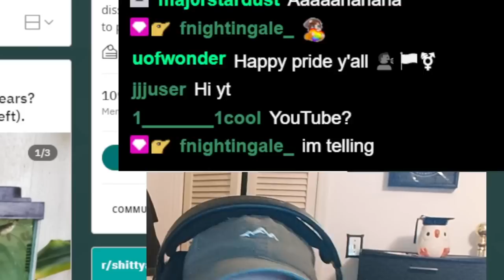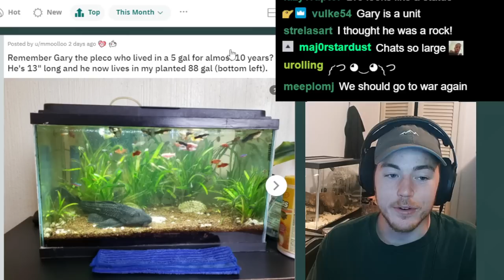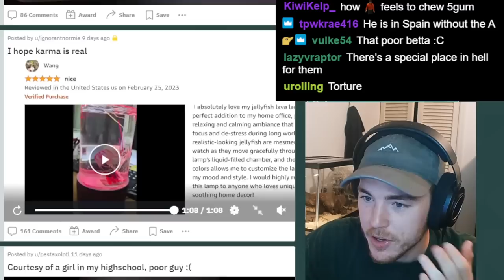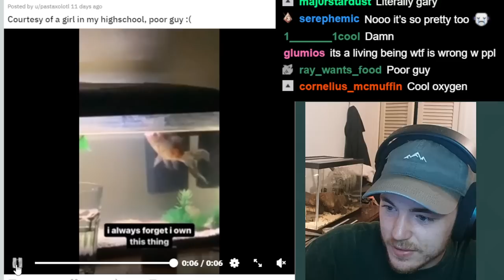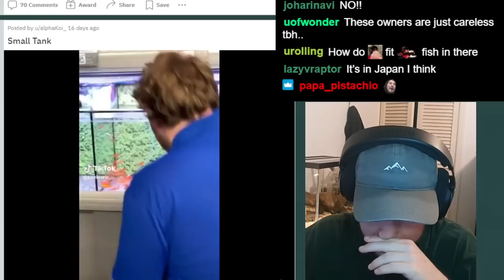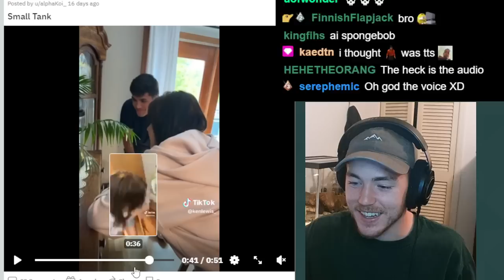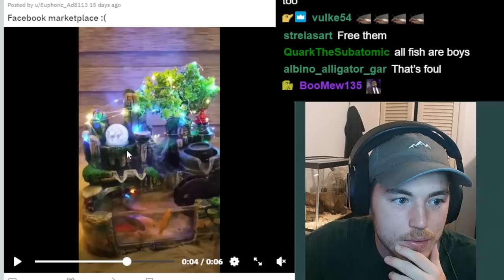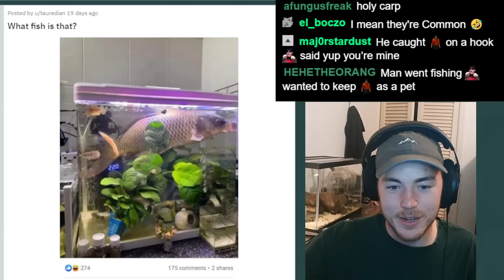These "Fish Pranks" are just ANIMAL ABUSE